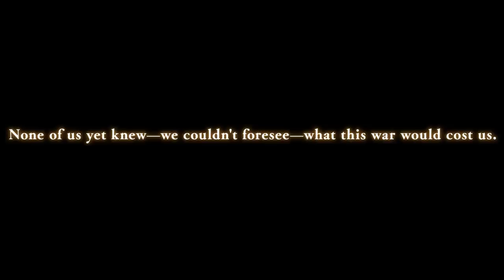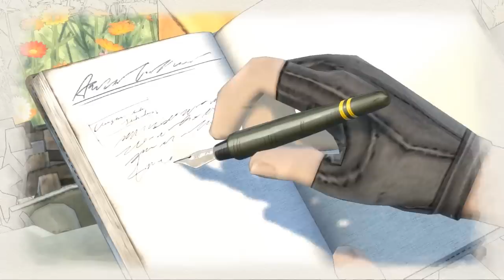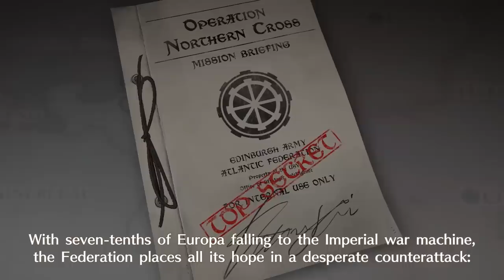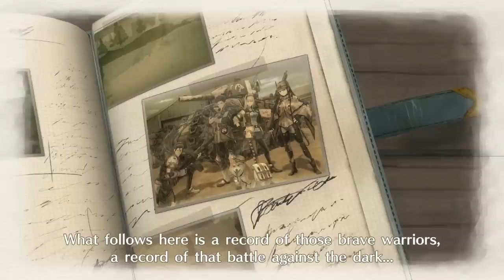Let's Play Valkyria Chronicles 4 - PC Gameplay Part 1 - Stumbling Through The Basics Of Battle